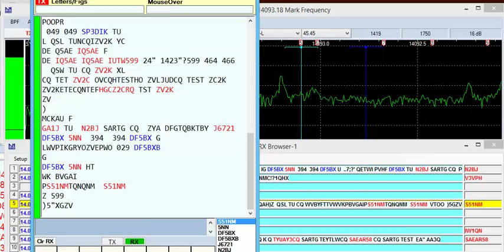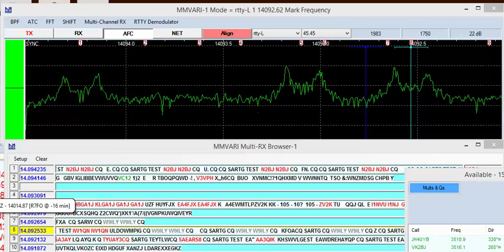MMVARI N1MM Plus Multi-RTTY